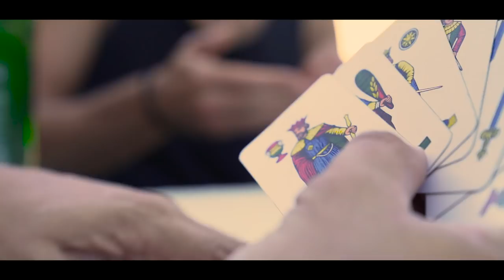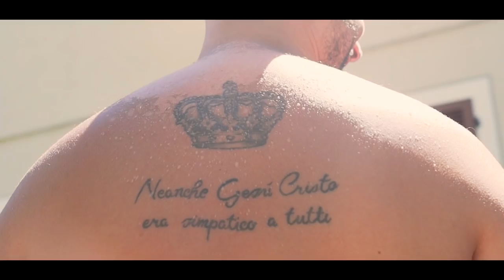MC MOD - Citterio (Prod. Syko Beats)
Terzo singolo degli MC MOD

"404 Films"

Regia: Ale Rada

Registrazione Studio: Alucina Records